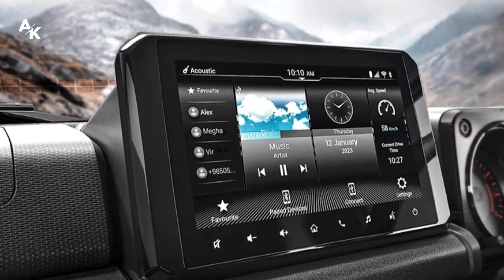New 2023 | Maruti Suzuki | Jimmy 5 Door | Launched In India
New 2023 | Maruti Suzuki | Jimmy 5 Door |